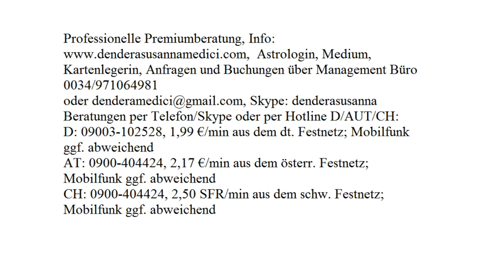Tageshoroskop: 26.10.2017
Astrologische Beratung: 250.-€/h
Mediale Beratung: 250.-€/h
Kartenlegen: 100.-€/h
Alternativ:
Hotline:
Bankverbindung:
Banco Sabadell
IBAN: ES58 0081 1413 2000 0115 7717
BIC: BSABESBB
Inhaber: Dendera Susanna Medici
Buchungen und Anfragen über das Management Büro:
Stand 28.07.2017